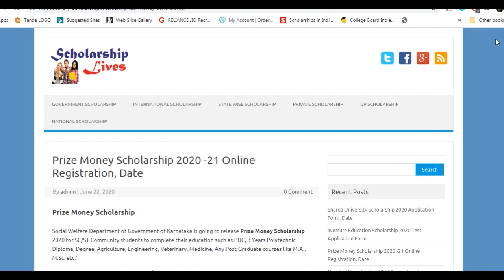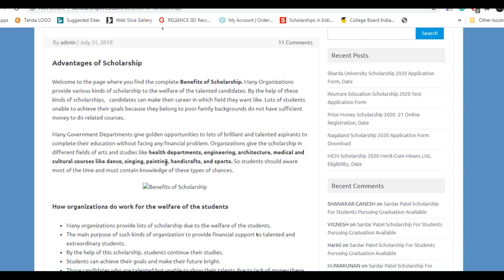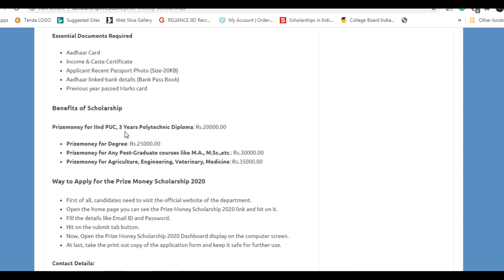Prize Money Scholarship 2020 -21 Application Form, Eligibility, Date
Social Welfare Department of Government of Karnataka is going to release Prize Money Scholarship 2020 for Polytechnic Diploma, Degree, Agriculture, Engineering, Veterinary, Medicine, Any Post-Graduate courses.